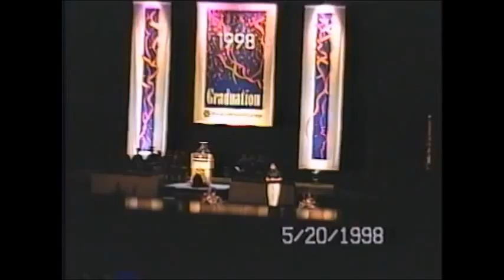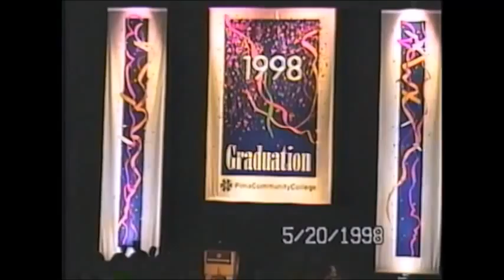1998 PCC Graduation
1998 PCC Graduation